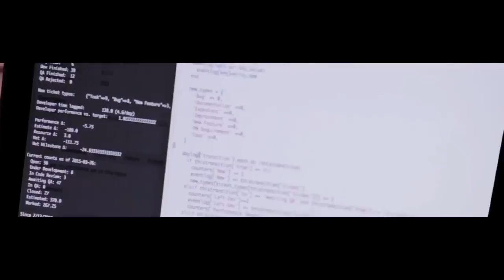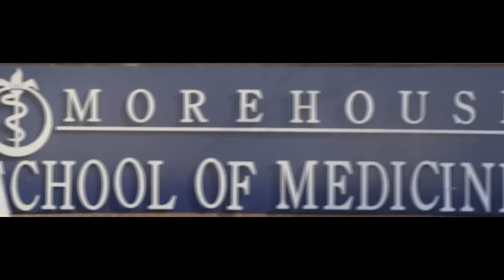2018 IEDC Annual Conference Goes to Atlanta - Sept 30-Oct 3!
Join your peers in Atlanta, Georgia for the International Economic Development Council's 2018 Annual Conference! This year's theme is Inclusive Economic Development: Fulfilling Dreams. Registration is now open, and don't forget to book your room.